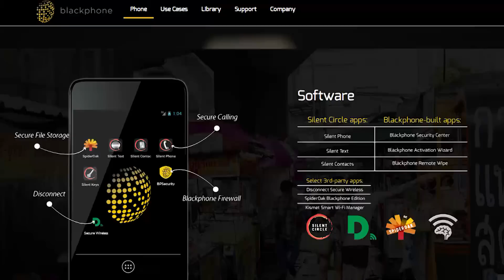CERN, Diving Suit, Netflix Hack, The Ring & Blackphone | Technophiles Newscast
03.10.14 | In Today's Newscast Shawn talks about a proposal for a particle accelerator that's even bigger and better than the Large Hadron Collider, a new diving suit with ranges up to 1,000 below sea level, a Netflix Hack that uses FitBit to pause what you're watching when you fall asleep, a gesture input ring device, and the privacy oriented Blackphone.

A Netflix Hack - The FitFlix?